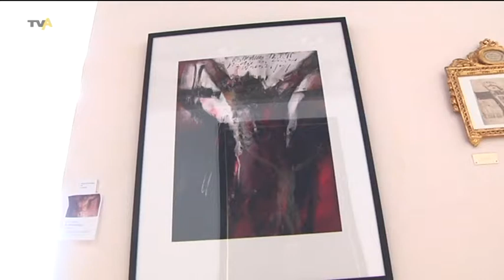Kreuzigung in der Kunst: Kemptner Künstler stellt in Benediktinerabtei Ottobeuren aus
Bis Anfang dieses Jahrhunderts wurde die Kreuzigung noch als Foltermethode oder Todesstrafe eingesetzt. Zum Beispiel im Sudan. Dort wurde laut amnesty international bis vor 10 Jahren noch gekreuzigt. Kaum zu glauben in der heutigen Zeit. Mit dem Thema Kreuzigung und Folter setzt sich aber auch die Kunst auseinander, zum Beispiel der Kemptener Künstler Horst Heilmann. Seine Werke werden gerade in der Benediktinerabtei in Ottobeuren ausgestellt.